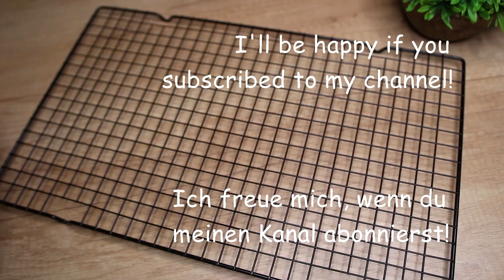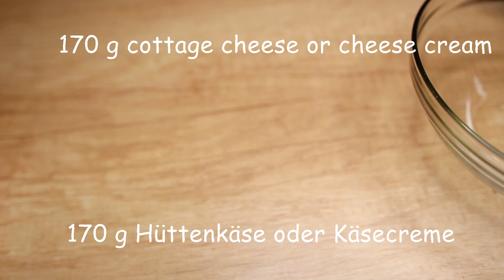Weihnachtlicher Brotaufstrich! Diese Sandwiches werden in 1 Minute vom Tisch verschwinden!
Sie haben noch nie so leckere Sandwiches probiert! Sie werden immer wieder nach diesem Rezept gefragt werden. Ein schnelles Rezept in wenigen Minuten. Die ganze Familie wird von diesem Vorpeise Rezepr begeistert sein.

Zutaten:
170 g Hüttenkäse oder Käsecreme
70 g rote Paprika
1-2 Knoblauchzehen
Dill
Petersilie
Salz
Pfeffer
1-2 EL saure Sahne
Guten Appetit!